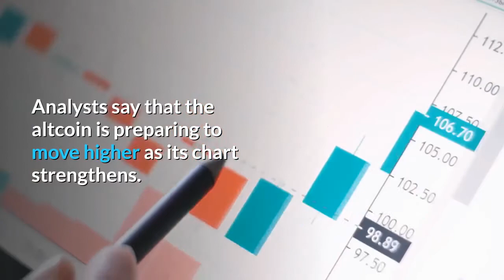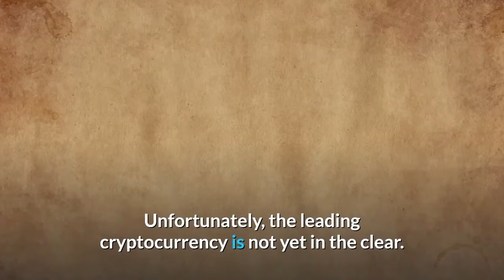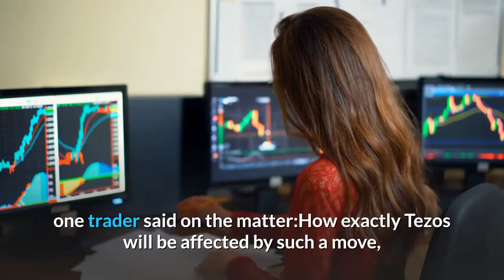Tezos XTZ Is Preparing For Another Leg Higher as Chart Strengthens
Tezos (XTZ) has been one of the best-performing cryptocurrencies of the past few days. The cryptocurrency surged approximately 15% this weekend once it cracked the pivotal $3.40 resistance. XTZ now trades for $3.75 — up 7% in the past 24 hours. This is a performance better than that of Bitcoin and Ethereum, which are both up by approximately 2% over that same time frame. Analysts say that the altcoin is preparing to move higher as its chart strengthens. Also boosting the Tezos bull case is the expectation of profits from other altcoins such as Chainlink (LINK) to flow into XTZ. Tezos is on the verge of its next leg higher as technical signals align, a number of analysts have said over the past 24 hours. Josh Olszewicz, analyst at Brave New Coin, shared this chart below on August 9th. IT shows that on a macro scale, Tezos is forming a “Cup and Handle” pattern with an inverse head and shoulders pattern. These two patterns working in tandem suggests that the asset will soon undergo another leg higher, likely above $4.00. The optimism was echoed by other analysts, who noted that Tezos crossing above $3.40 on a daily scale marks a massive win for bulls. It is important that Bitcoin remains in a bullish state to ensure that the altcoin market has fuel to rally. Unfortunately, the leading cryptocurrency is not yet in the clear. After crossing above $12,000 on Monday morning, the cryptocurrency plunged by just over 2% in the span of 10 minutes. While bulls have since recovered a majority of the drop, Bitcoin remains below the August 2nd high of $12,200. For the cryptocurrency to cement that the uptrend is intact, Bitcoin will need to cross above that level. Others say that it’s entirely possible that BTC could retest the $9,000s or $8,000s unless the $12,000 resistance is flipped into support. As reported by NewsBTC previously, one trader said on the matter:How exactly Tezos will be affected by such a move, though, remains to be seen.